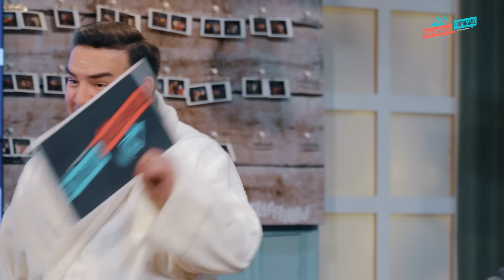TOSHKENTDAN GAPIRAMIZ -O'ZBEKISTON JAHON CHEMPIONATIGA CHIQDIMI?